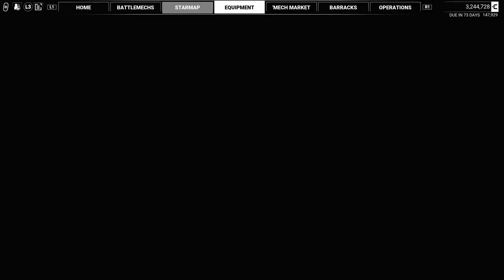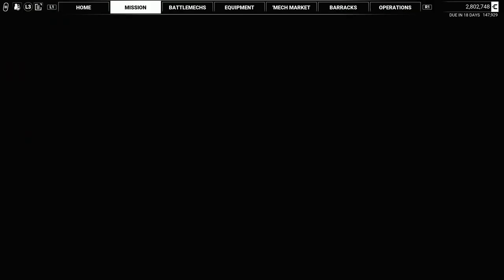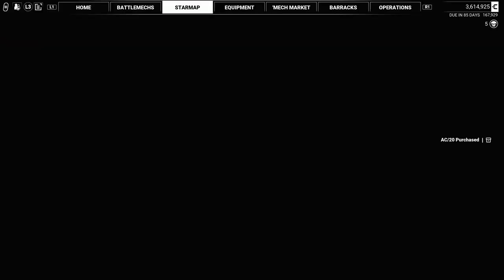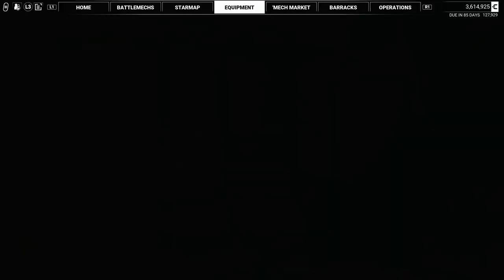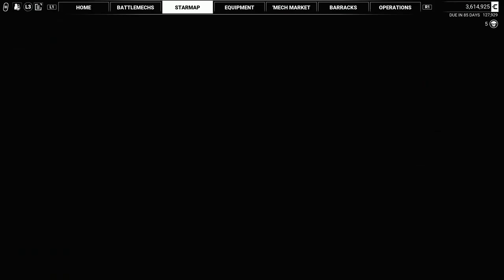MECHWARRIOR 5: MERCENARIES - PS5 WALKTHROUGH - PART 3 - NOBLE CAUSE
MECHWARRIOR 5: MERCENARIES Gameplay Walkthrough Part 3 includes the missions...

Noble Cause

This no commentary HD walkthrough for MECHWARRIOR 5: MERCENARIES available on PC PlayStation 5 Xbox Series X|S will include the Full Game Main Campaign Story Missions Side Missions Collectibles Cutscenes Gameplay and Ending.